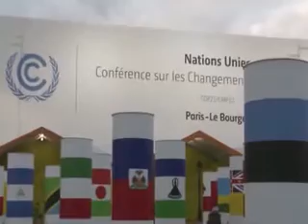nician conversaciones sobre cambio climático en París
La conferencia de las Naciones Unidas sobre el cambio climático ha comenzado en la capital de Francia, la cual busca establecer un primer acuerdo universal sobre el clima, que amplíe la transición al 100 por ciento de energías renovables.